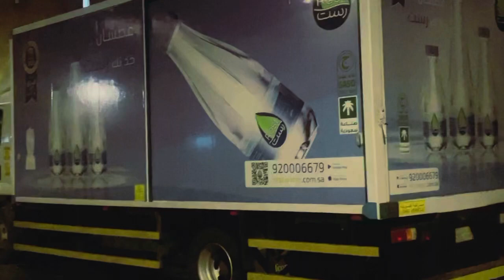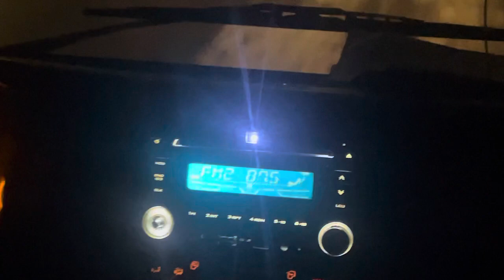Water company 1500+trip compnay Saudi company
Water company 1500+trip

Is vidéo me hmne ek water company ki jankari di h jo ki achi job offer kr rhi h bahut acha kam h aap bhi aakr kam kr sakte h